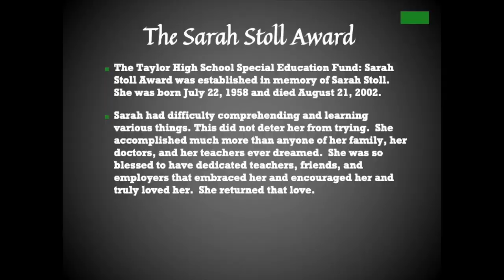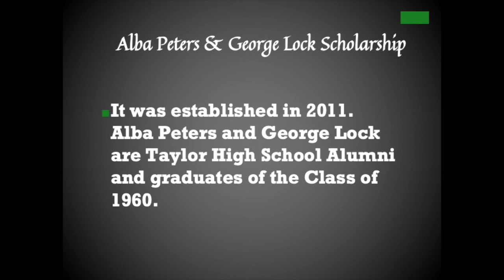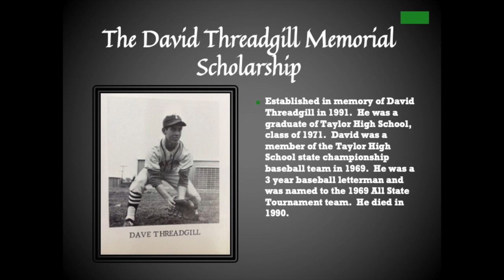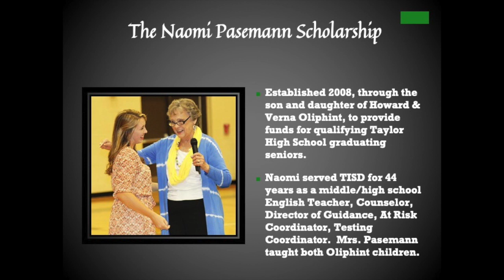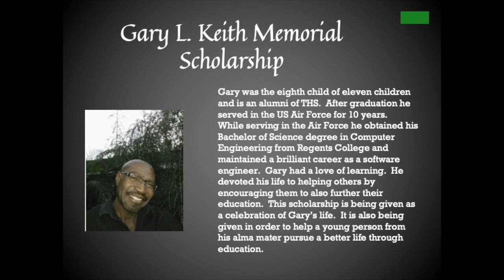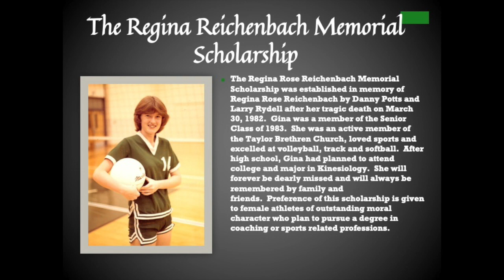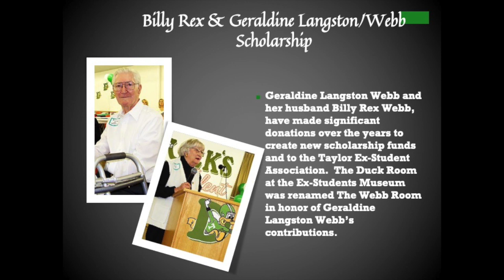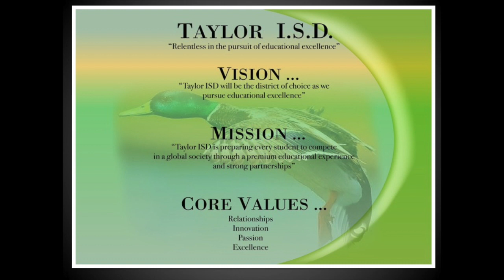Taylor ISD Awards Local Scholarships (2020)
Congratulations to all the 2020 Taylor High School scholarship recipients! Thank you, Taylor community, for donating over $100,000 in local scholarships for Taylor students.